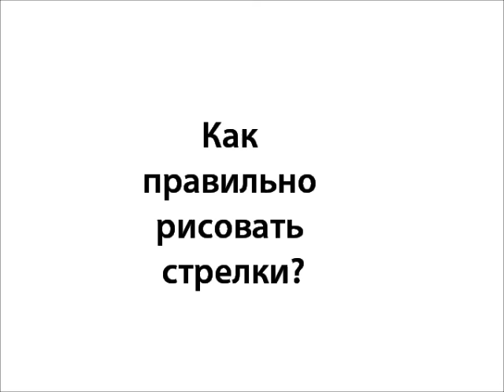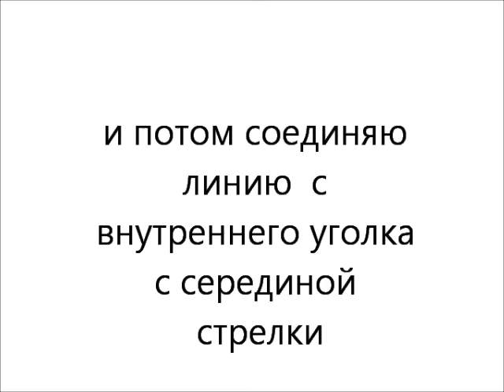Безупречные стрелки / Perfect eyeliner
музыка Jessica Rabbit "Why dont you do it right" :D